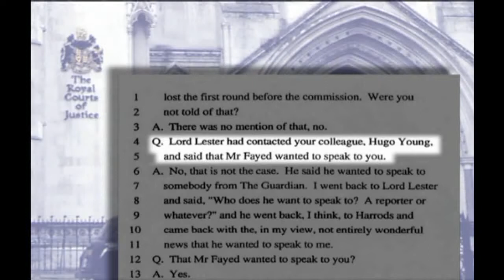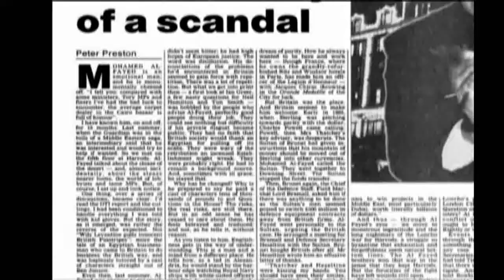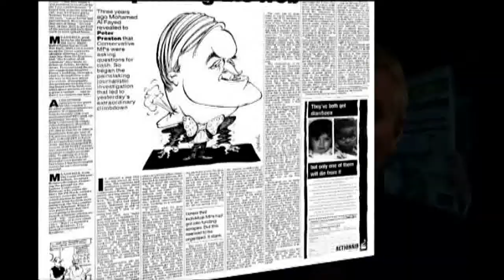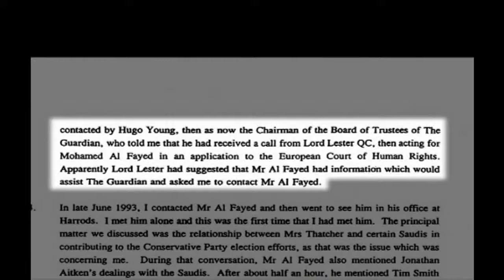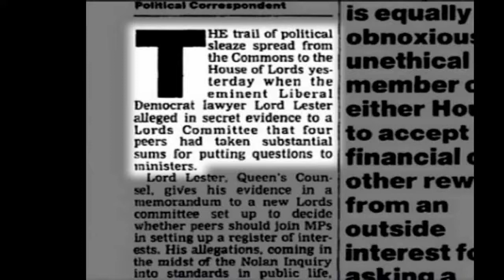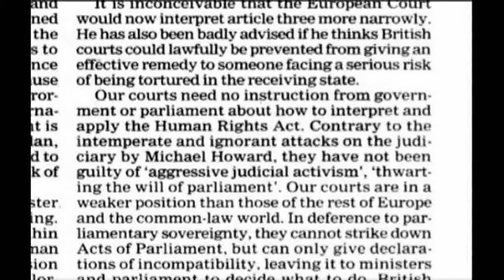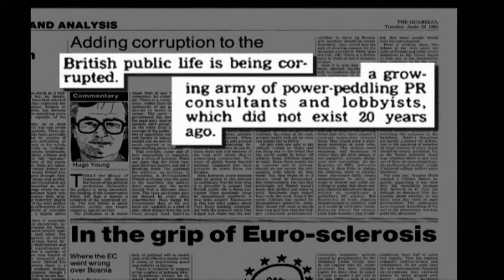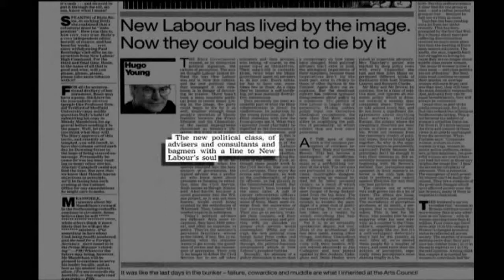Cover-up at The Guardian 25: Lord Lester's + Hugo Young's telling shyness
The Telling Shyness of the Two Intermediaries:

'Cash for questions' authors Peter Preston and David Hencke had both sworn to statements that Harrods owner Mohamed Fayed had made a 'cash for questions' allegation against his lobbyist Ian Greer in July 1993 - i.e. some fifteen months before the events of Sept-Oct 1994, which had given Fayed an obvious malicious motive for facilitating their 'cash for questions' story of Oct. 20th 1994.

Preston claimed that it was this allegation by Fayed that had provoked him to order Hencke and John Mullin to conduct an investigation of Greer during July 1993.

However, over chapters 7-8 and 24-25 Jonathan Boyd Hunt discusses a mass of evidence which disproves Preston's and Hencke's sworn claims, and shows that The Guardian's then editor Preston had actually ordered Hencke to investigate Greer on his own initiative, after being provoked into doing so by a speech attacking Greer made by Labour MP Bob Cryer during a long-awaited House of Commons debate on lobbying, held during the evening of June 28th, 1993.

The falsity of Preston's version of events explains Peter Preston’s incriminating reluctance to name the two intermediaries through whom, under oath, he falsely testified Mohamed Al Fayed had approached him requesting a meeting with him.

In perfect harmony with this evidence, Hunt also discusses other evidence which betrays a similar incriminating shyness exhibited by the two intermediaries themselves - two men who had had every reason to sign witness statements supporting Preston's account, had Preston's account had been true, but did not.